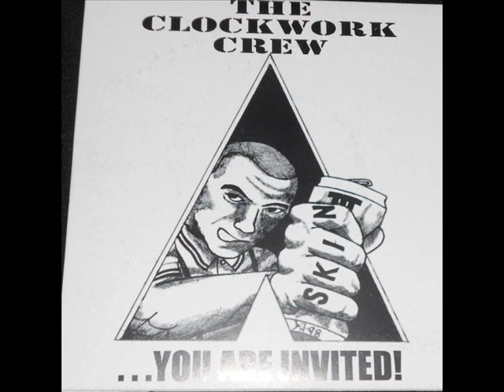CLOCKWORK CREW - dress hard dress smart.wmv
EP YOU ARE INVITED !